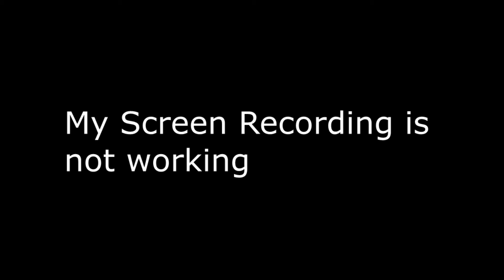Snowy Floor Me Scary Polar Bear | Deep Sea Girl ( Part 9 ) | Hindi Walkthrough